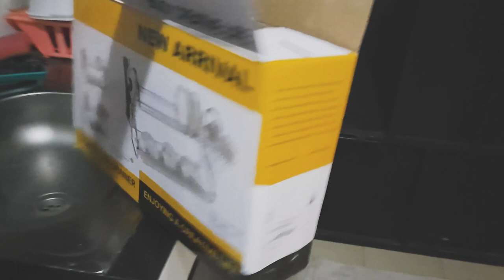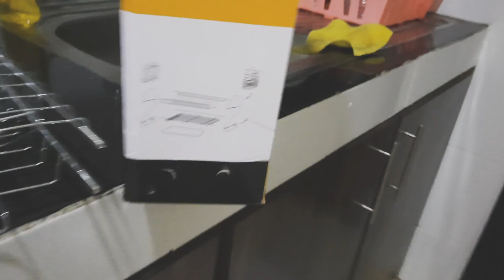PROTECTIVE STYLING | NYWELE NYUMBANI HAIR SERVICE & DRUNK PURCHASES | Joan Miano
Nimu. ♥

•Hair used | Darling Kenya Extra Long, Long and Spanish Twist

Music |
•Intro & Outro

Snail Mail;
•Joan Miano,
  City Square,
  Nairobi, Kenya.